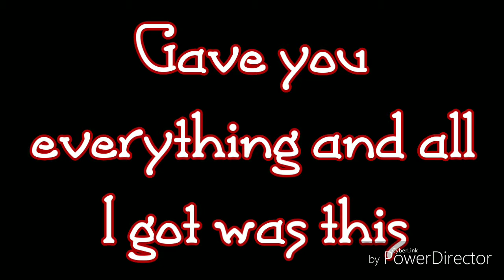Hoodie || GLMV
Hope you like my first ever Music Video.